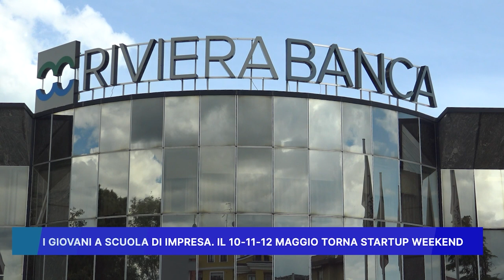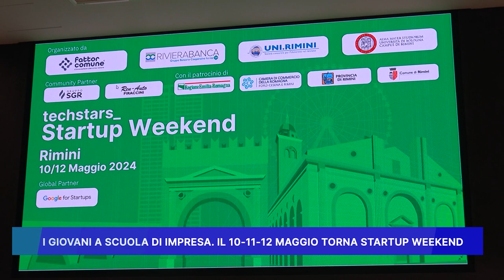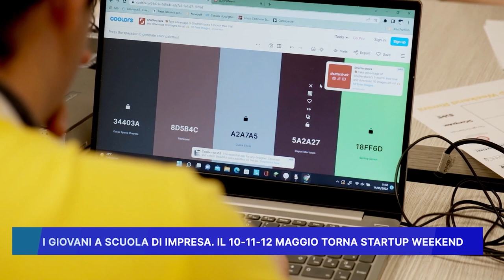ROSSINI NEWS 3 MAGGIO 2024